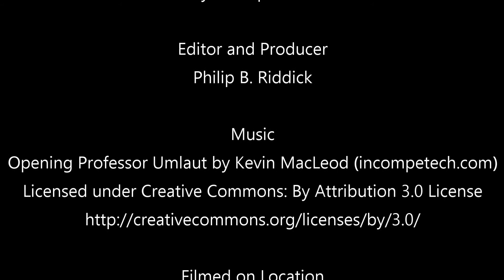The KevieKeyz Experiment Episode 6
Continuing the motivational support for KevieKeyz on her weight loss journey.